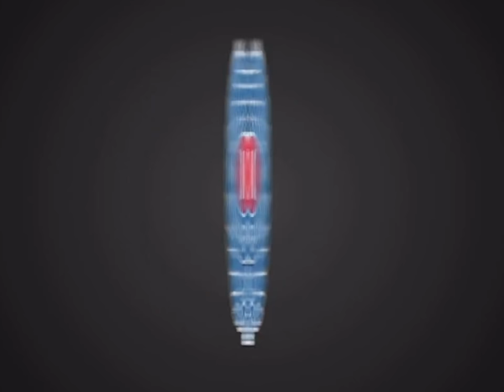IK Oskarshamn on tour! (Gotland 2020)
IK Oskarshamn stack på träningsläger på Gotland. Thomas Fröberg tog med sig en kamera och filmade. Här får vi se lite axplock från resan!